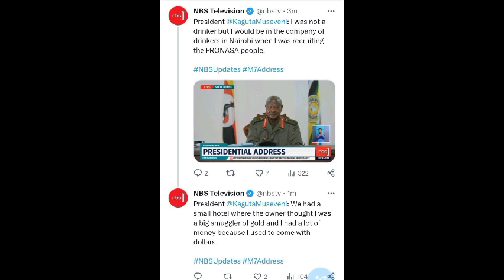JUST IN: MUSEVENI EXPOSES WHAT HE HAS BEEN DOING IN NAIROBI SECRETLY